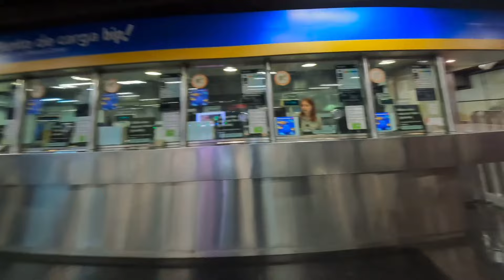El mercado DE SANTIAGO DE CHILE la señora muy amable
Santiago de Chile el mercado de artesanías la gente es muy hermosa ya no hay chilenos se están llendo. Y también te muestro el palacio de la moneda de Santiago de Chile